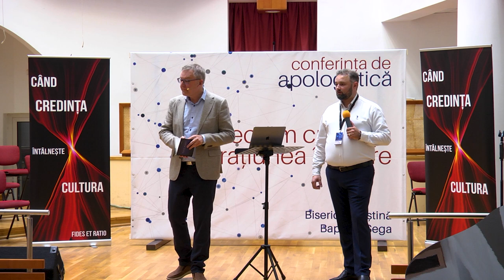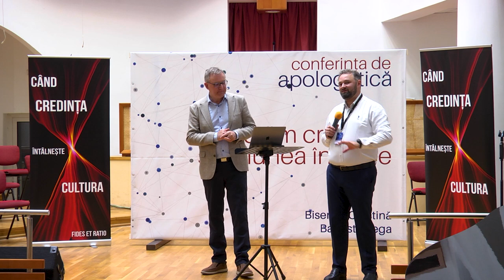Conferință apologetică | Sesiunea 2 | Arta de a răspunde întrebărilor grele | Stefan Gustavsson